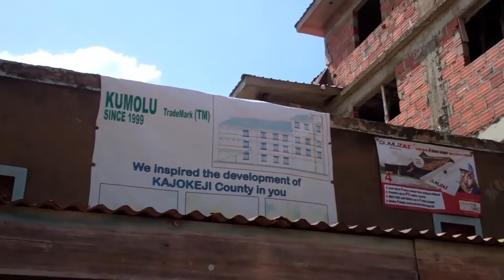Kajo Keji, uma ‘cidade-fantasma’ no Sudão do Sul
A cidade de Kajo Keji, no Sudão do Sul, está praticamente deserta. Grande parte da população da cidade fugiu para Uganda por causa da instabilidade e violência na região. Confira nesse vídeo da Missão da ONU no Sudão do Sul (UNMISS); acompanhe o tema